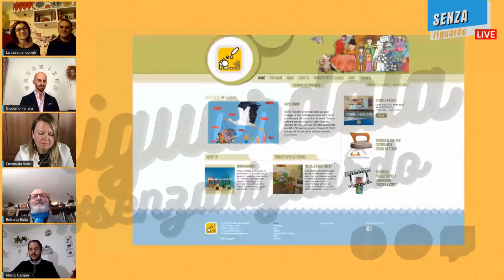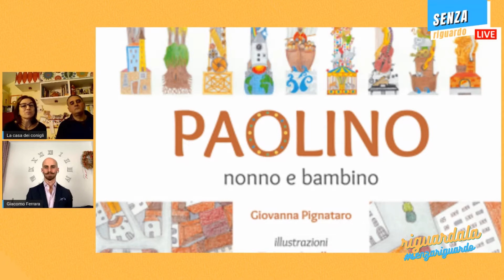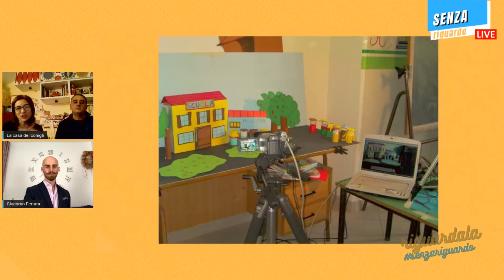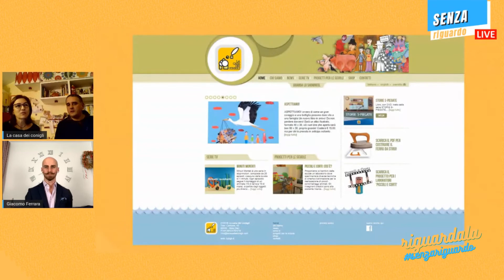Riguardala - La Casa Dei Conigli: animazione ed educazione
Il motto de La Casa Dei Conigli è “Compostaggio rifiuti della mente. Si ricicla tutto e non si butta nulla, soprattutto le idee”.
La Casa Dei Conigli è un'associazione di Nola, in provincia di Napoli, fondata e animata da GIOVANNA PIGNATARO e TIZIANO SQUILLACE, che per la Rai hanno prodotto 6 serie di animazione.
Hanno pubblicato anche 5 libri per bambini
* Storie s-piegate
* Signor Bianco Signor Nero
* Minuti montati
* Aspettiamo!
* Paolino, nonno e bambino
tutti scritti da Giovanna e illustrati da Tiziano